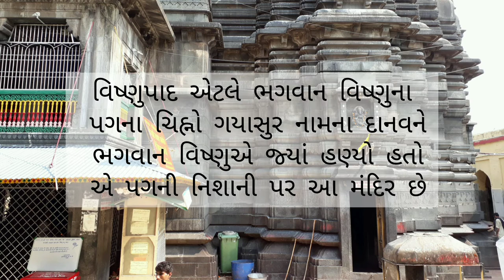Vishnupad Temple | India's unique temple without an idol | Travel Guide | Gaya | Bihar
બિહારના ગયામાં આવેલું વિષ્ણુપાદ મંદિર અનોખું છે. અહીં ભગવાનની પાદુકાની પૂજા થાય છે. ગર્ભગૃહમાં મૂર્તિને બદલે પગલાંની પૂજા થાય છે. ભગવાન રામે અહીં રાજા દશરથની પીંડદાન વિધિ કરી હતી.